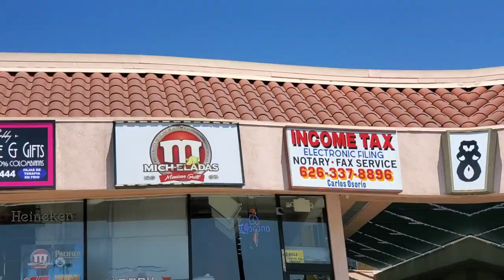Got Some Great Mexican Food for Lunch! Micheledas and Menudo!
A few weeks ago when we had a crazy heat wave, I was craving some good Mexican food and my favorite drink.

I think I found it!  If you're near LA, check em out...

video was taken with my Samsung S10+

items used to produce this video:

Samsung S10+
DJI Osmo Pocket get it at amazon

Sony A7iii camera
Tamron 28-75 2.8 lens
DJI Ronin S gimbal
smooth q mobile phone stabilizer
Samsung 64gb microsd
Takstar boom microphone
Blackvue DR900S-2CH
Blackvue B-124 Power Magic Ultra Battery
Blackvue Genuine Coaxial Cable Rear 10m for Hardshell installs
Blendmount Mirror Mount
Samsung 128gb Endurance microSD